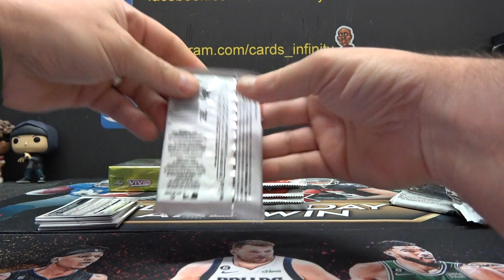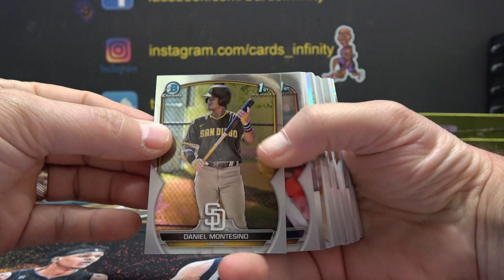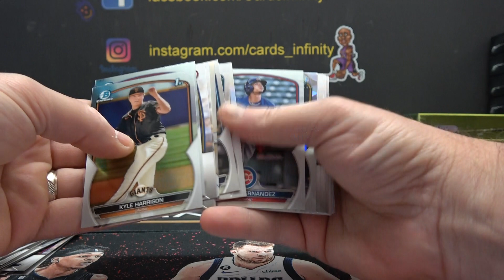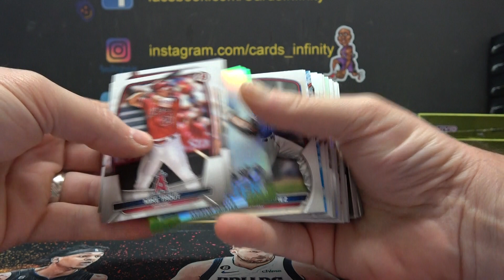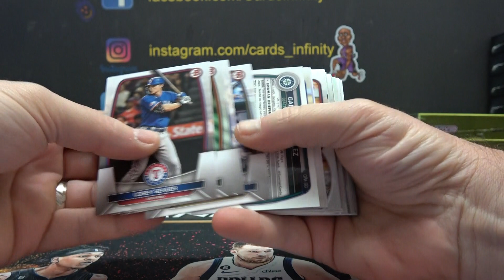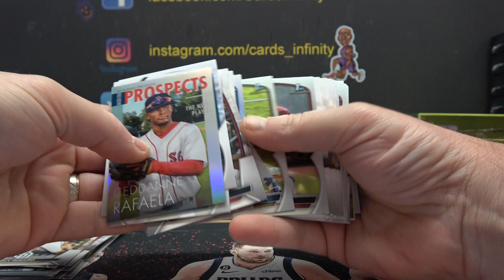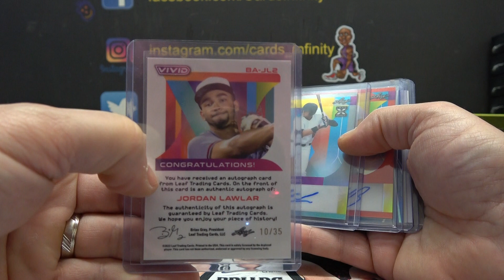Sprinkle's 2023 Bowman Hobby & Leaf Vivid Baseball 2 Box Break